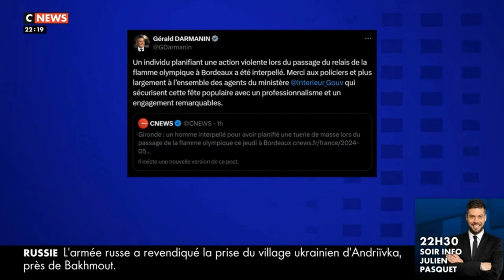Maureen Vidal - Jeudi 23 Mai 2024